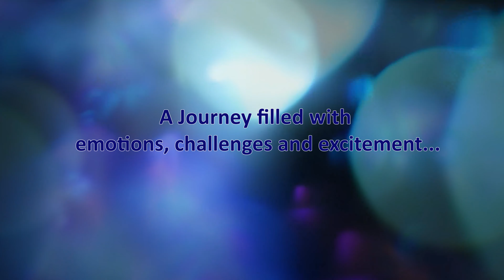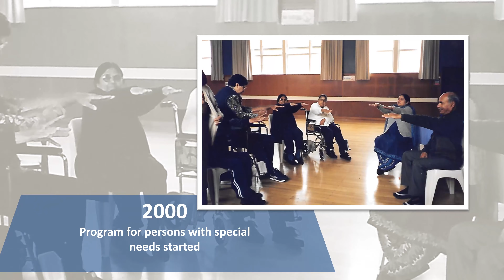Shanti Niwas Anniversary Film ShobSonu fin 13092019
Anniversary Film for Shanti Niwas by ShobSonu